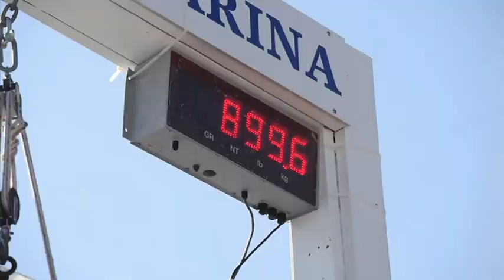Emerald Coast Blue Marlin Classic - record breaking blue marlin weighed